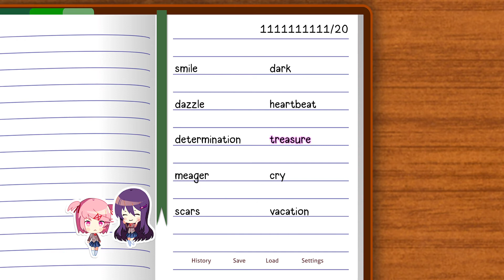Doki Doki Literature Club Plus secret yuri chibi